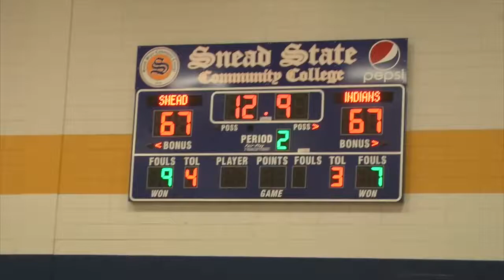Anderson, Crawford, Coach Pate talk about the Indians' win over Snead State